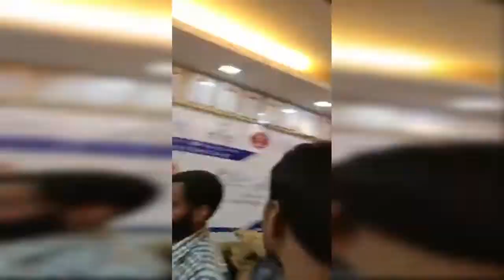Celebration - 16 Years of CADD Centre Mantra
Here at Cadd Mantra, You Can Learn
3Ds MAX, SOLIDWORKS, AutoCad, CivilCadd, catia, electricalCadd, STAAD.Pro, ANSYS, Building Estimation Costing, MX Road, AutoCAD Civil 3d etc. more Engineering Related software training experience with industrial visits.